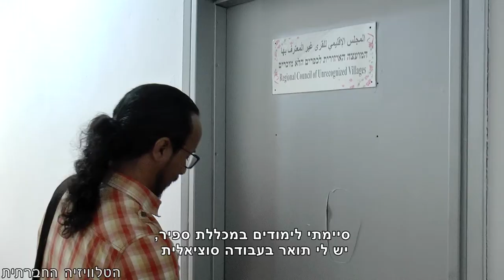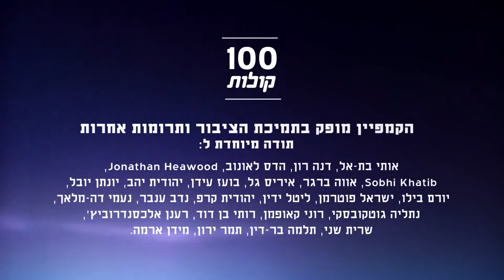פאדי מסמרה מרהט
פאדי, מנכ"ל המועצה האזורית לכפרים הבלתי מוכרים, אומר שכל הריסת בית זו טראומה והרס של חיים. הוא שמח שהדור הצעיר של הקהילה שלו רואה ומבין שהעתיד שלו הוא בהשכלה, ומצליח כנגד כל הסיכויים. פרויקט 100 קולות - פלסטיניות ופלסטינים אזרחי ישראל מספרים על עצמם, דעותיהם וחוויותיהם.